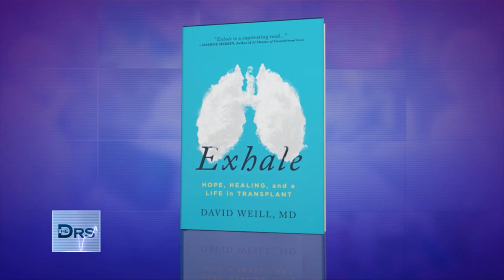Want to Be an Organ Donor? Don’t Miss This Important Step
Transplant specialist Dr. David Weill shares a case of saving someone’s life that wasn’t a typical transplant patient. He also shares why he decided to stop working as a transplant doctor. There is a national organ shortage and Dr. Weill shares what you should be doing in order to make sure your organs are used for transplantation. Sign up to be an organ donor here.

Being Unvaccinated Lost Woman Her Place in Line for a New Kidney